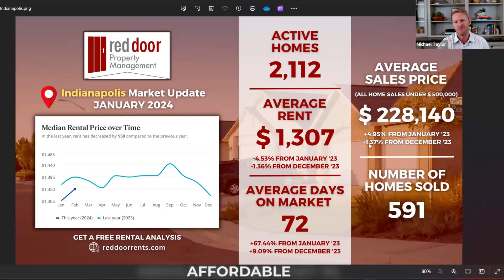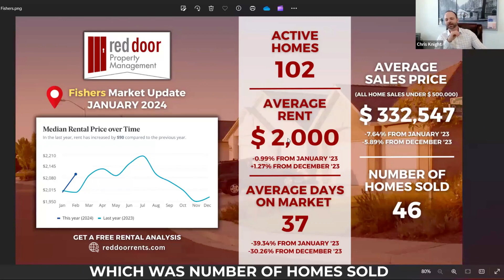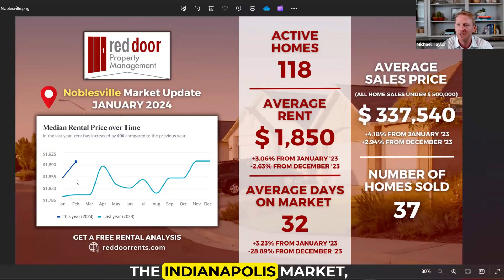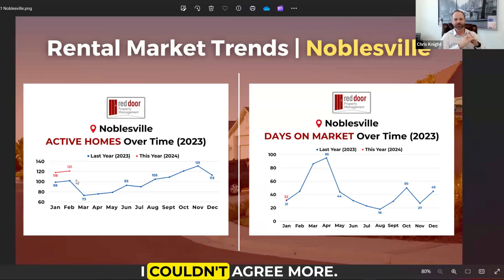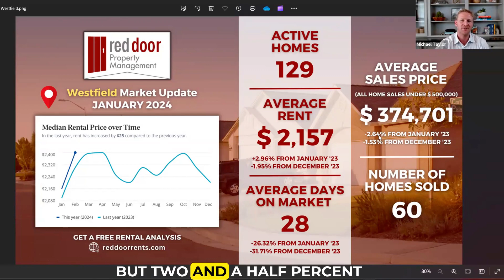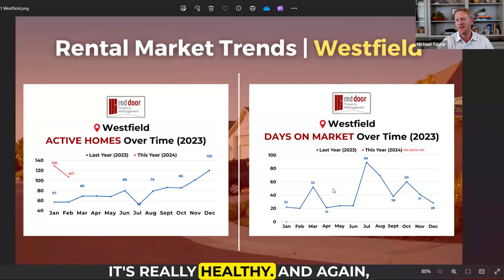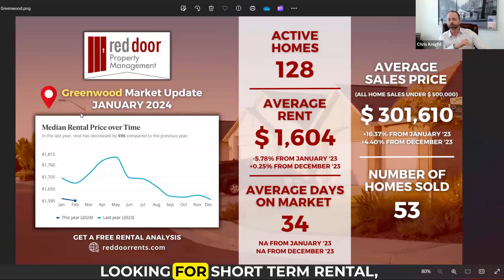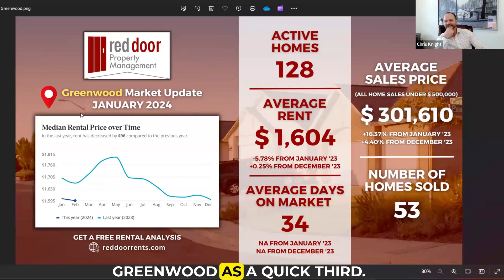Indianapolis & Surrounding Areas Market Reports (Jan 2024): BEST TIME TO INVEST?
Calling all investors & landlords! Dive deep into the January 2024 market report for Indianapolis & its hottest suburbs: Fishers, Noblesville, Westfield, and Greenwood! ️

Get the inside scoop on:

✅ Rental market trends: Is the boom continuing?
✅ Rent prices: Are they skyrocketing or stabilizing?
✅ Hottest property types: Single-family homes or apartments?
✅ Neighborhood insights: Where's the action?
✅ Expert tips: Maximize your returns in 2024!

Worried about navigating the market? Red Door Property Management has your back! We'll help you navigate the trends and make informed investment decisions.